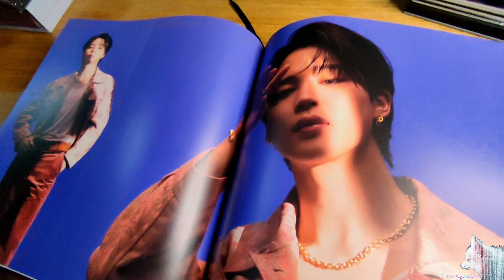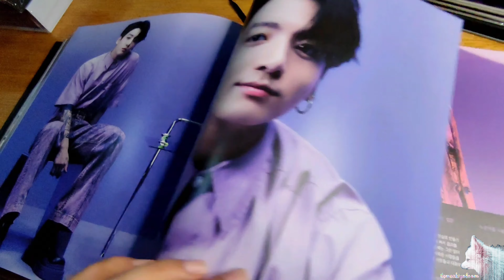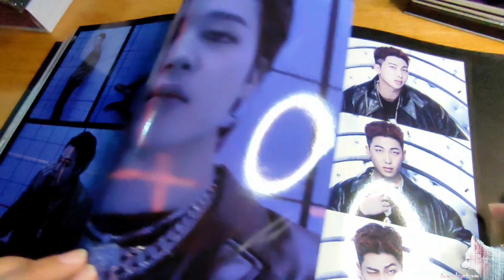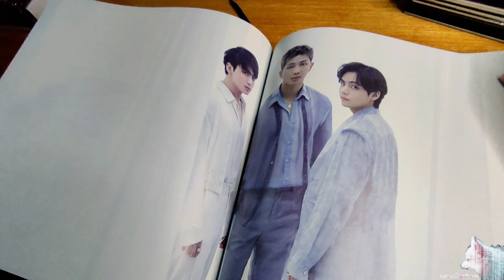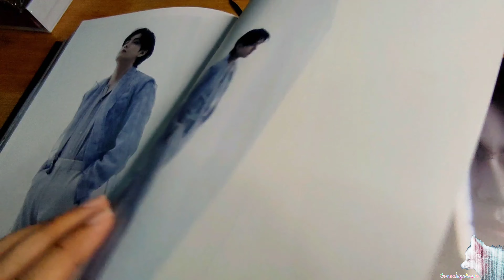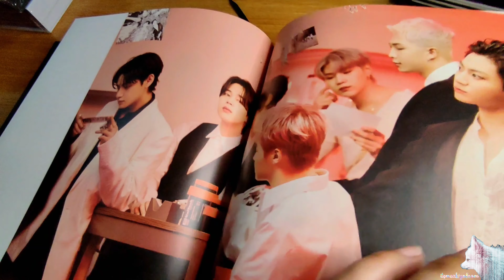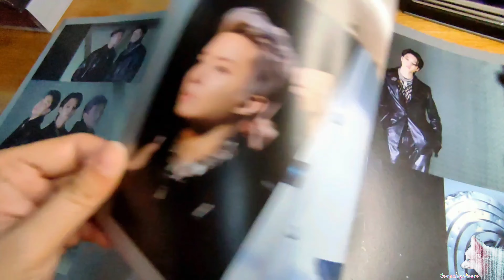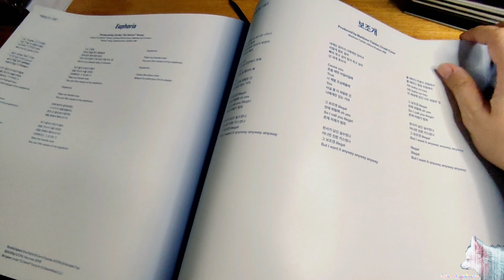THE BOOK Collector's Ed Proof Part 2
ALBUM: 3. A.m Study Session
ARTIST/S: Various Artists
RELEASE DATE: 13092020
SONGS: Numb, Weightless, Night Bus, Fireflies